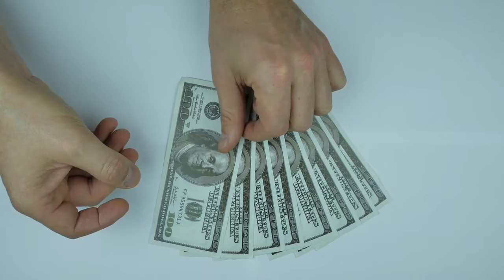Pay 20857 No Copyright Video Clips